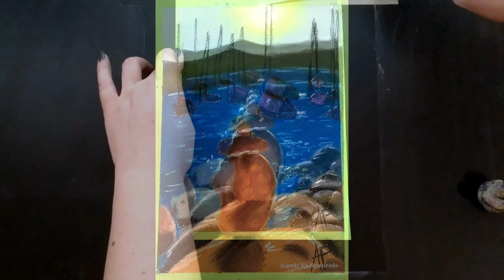Rocks - Soft Pastels Painting